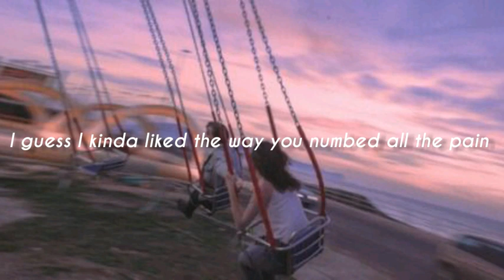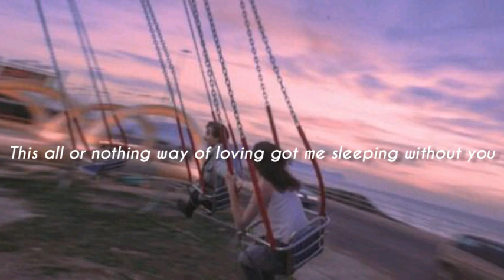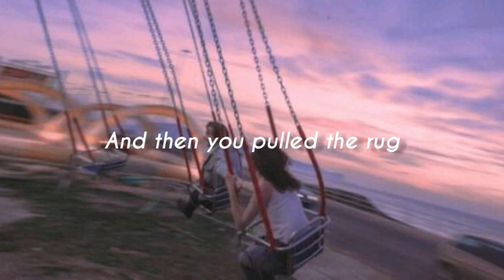Tiktok Someone You Loved Justin Vasquez (lyrics)